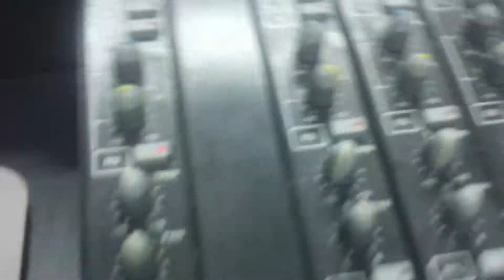sixfold waiting for a boy like you live sessions with alan hare hospital radio medway